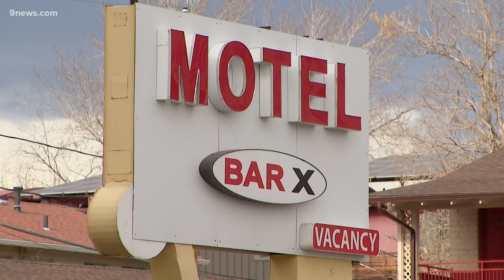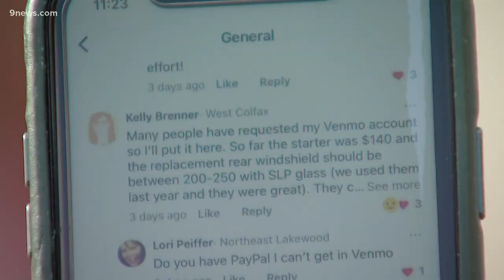Neighbors pitch in to fix truck, find housing for help couple in need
What started as a post on Nextdoor sent Denver neighbors jumping into action to help a couple experiencing homelessness get back on their feet.

9NEWS (KUSA) is located in Denver, Colorado.